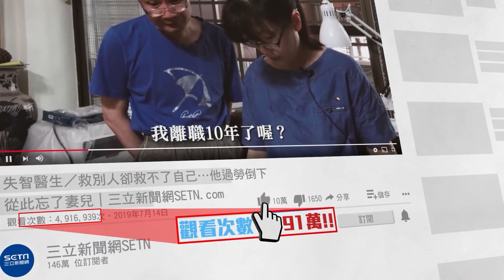廖老大甜蜜疼董娘！一招維持新婚熱度｜娛樂星世界